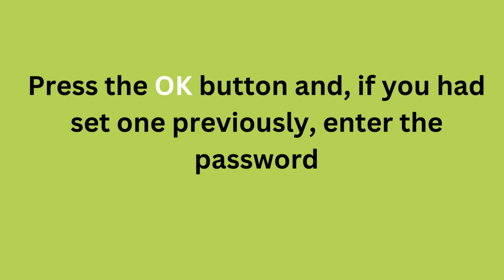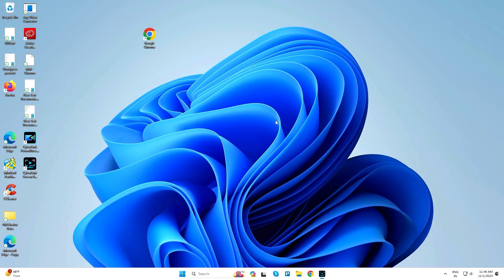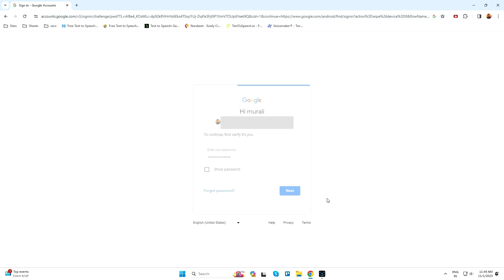How To Hard Reset Vivo V30 - Unlock if you forgot password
How to Hard Reset Vivo mobile– Forgot Password | how to unlock phone if forgot password

Hard Reset :

Reset completed on your smartphone.